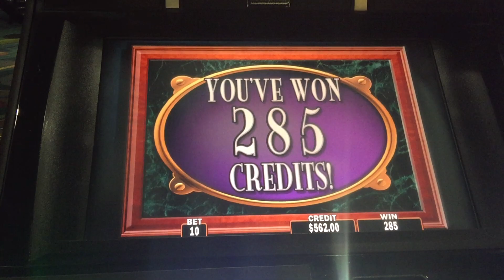Maid of Money Slot Machine Bonus - Big Win!!!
Denomination - Dollar